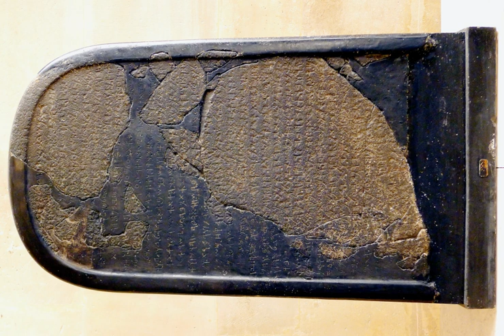Chemosh | Wikipedia audio article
00:04:05 Literary references

- Socrates

SUMMARY
Chemosh ( Moabite: 𐤊𐤌𐤔 Kamāš; Hebrew: כְּמוֹשׁ‎ Kəmōš [kǝˈmoːʃ]; Eblaite: 𒅗𒈪𒅖 Kamiš) was the god of the Moabites. He is most notably attested in the Mesha Stele and the Hebrew Bible. The etymology of "Chemosh" is unknown. He is also known from Ebla as Kamish.While he is most readily associated with the Moabites, according to Judges 11:23-24 he seems to have been the national deity of the Ammonites as well.
According to the Hebrew Bible, the worship of this god, "the abomination of Moab," was introduced at Jerusalem by Solomon (1 Kings 11:7), but was abolished by Josiah (2 Kings 23:13). (Eleventh-century Jewish commentator Rashi quotes a tradition that Solomon's wives built the temples to Chemosh and other deities, and that Solomon is considered responsible for not stopping them.) On the Moabite stone, Mesha (2 Kings 3:5) ascribed his victories over the king of Israel to this god, "and Chemosh drove him out from before me."
According to Morris Jastrow, Jr. and George Aaron Barton in the Jewish Encyclopedia,The national god of the Moabites. He became angry with his people and permitted them to become the vassals of Israel; his anger passed, he commanded Mesha to fight against Israel, and Moabitish independence was reestablished (Moabite Stone, lines 5, 9, 14 et seq.). A king in the days of Sennacherib was called "Chemoshnadab" ("K. B." ii. 90 et seq. ; see Jehonadab). Chemosh was a god associated with the Semitic mother-goddess Ashtar, whose name he bears (Moabite Stone, line 17; compare Barton, "Semitic Origins," iv.). Peake wrongly holds that Ashtar-Chemosh was a deity distinct from Chemosh, while Moore and Bäthgen (Beiträge zur Semitischen Religionsgeschichte, p. 14) regard "Ashtar" in this name as equivalent to "Astarte," who they believe was worshipped in the temple of Chemosh. "Ashtar" is more probably masculine here, as in South Arabia, and another name for Chemosh, the compound "Ashtar-Chemosh" being formed like "Yhwh-Elohim" or "Yhwh-Sebaoth." Whatever differences of conception may have attached to the god at different shrines, there is no adequate reason for doubting the substantial identity of the gods to whom these various names were applied. Hosea ix. 10 is proof that at some period (according to Wellhausen, at the time of the prophet himself) the impure cult of the Semitic goddess was practised at Baal-peor (compare Wellhausen, Kleine Prophetell; Nowack's Commentary; and G. A. Smith, Twelve Prophets, ad loc.). Chemosh, therefore, was in general a deity of the same nature as Baal. On critical occasions a human sacrifice was considered necessary to secure his favor (compare II Kings iii. 27), and when deliverance came, a sanctuary might be built to him (Moabite Stone, line 3). An ancient poem, twice quoted in the Old Testament (Num. xxi. 27-30; Jer. xlviii. 45, 46), regards the Moabites as the children of Chemosh, and also calls them "the people of Chemosh".

The name of the father of Mesha, Chemosh-melek ("Chemosh is Malik" or "Chemosh is king"; compare Moabite Stone, line 1), indicates the possibility that Chemosh and Malik (or Moloch) were one and the same deity. Book of Judges 11:24 has been thought by some to be a proof of this, since it speaks of Chemosh as the god of the Ammonites, while Moloch is elsewhere their god (compare 1 Kings 11:7, 33). Solomon is said to have built a sanctuary to Chemosh on the Mount of Olives (I Kings 11:7, 33), which was maintained till the reform of Josiah (II Kings 23:13). This movement by Solomon was no doubt to some extent a political one, but it made the worship of Chemosh a part of the religious life of Israel for nearly 400 years.